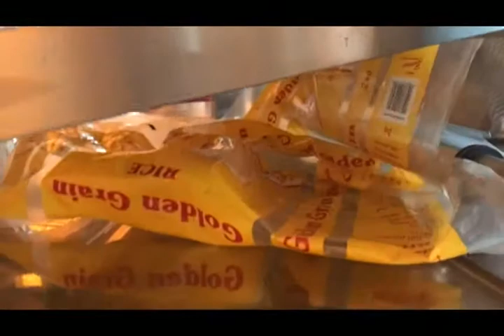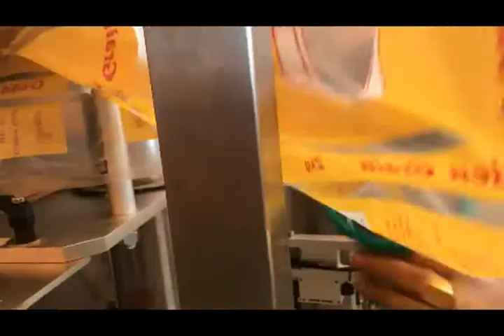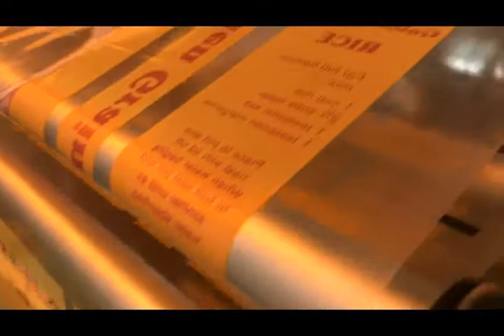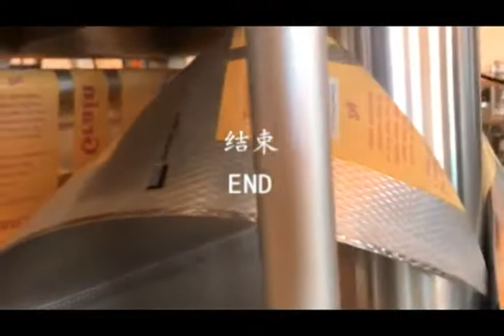How Put Film Roll In the Vertical Packing Machine